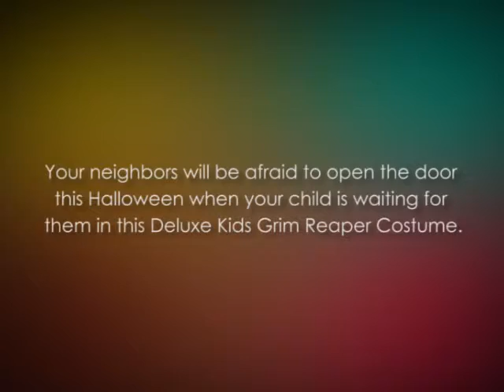Reaper Costumes Deluxe